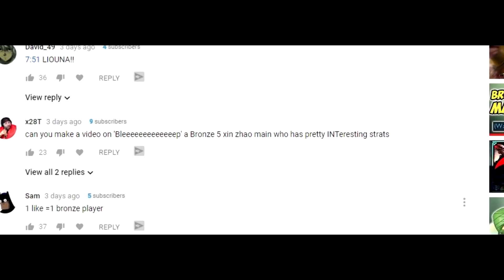BRONZE 5 Xin Zhao MAIN "Bleeeeeeeeeeeeep"- Bronze Spectates 57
Today we are going to spectate Bleeeeeeeeeeeeep as requested by someone in my last video. I can now spectate any person (ranked) as long as I have an account on the server. Thus far i just have a OCE, NA and EUW. Also have a Garena PH one but havent logged in a while.

League of Legends (LOL) Season 8 Patch 8.10. Bronze spectates. Bleep Xin Zhao bronze 5 jungle main with teleport and smite.

and Mostly from Youtube creator studio.